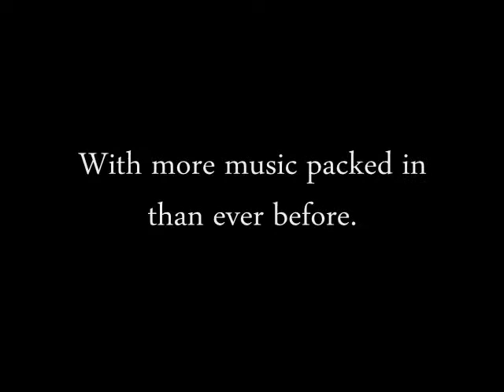Epic Music Remix III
The Third Edition to the EMR Series. THIS IS EPIC. Also, give me some feedback and advice on how to make these better.